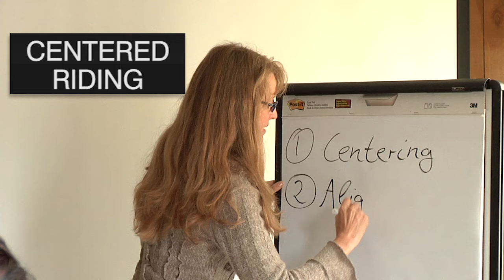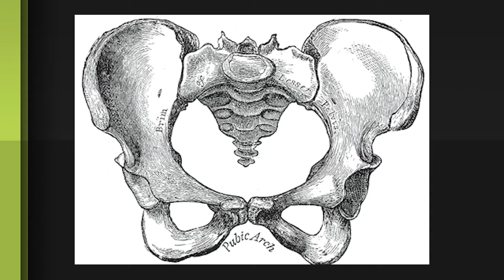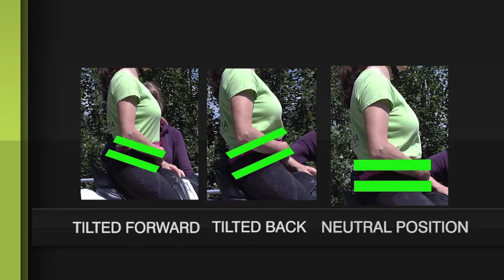Conscious Horsemanship: Finding Physical and Emotional Balance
Equitopia presents “Conscious Horsemanship; Finding Physical and emotional Balance” featuring Carla Bauchmueller. Combining her deep knowledge of dressage and horsemanship with yoga, meditation and life coaching, Carla helps riders and horse owners have a more balanced relationship both in and out of the saddle. Carla created the program “Conscious and Balanced Riding” to help riders find mental and physical alignment with their horse. Harmony and joy find their expression in this style of riding. Conscious and Balanced Riding is the training method for owners who want to improve their centering, balance, awareness and flexibility while improving the strength, health, mental and physical balance of their horses. Riders at all levels - from beginners to trainers - find support and new ideas on how to improve their skills and techniques. Carla’s goal is to develop an individual solution which makes learning the techniques fun and enjoyable for both you and your horse. Through an atmosphere of mutual trust, learning happens in a relaxed and effective way. Check out Carla’s website cb-riding.com